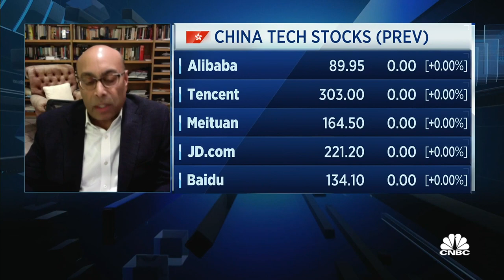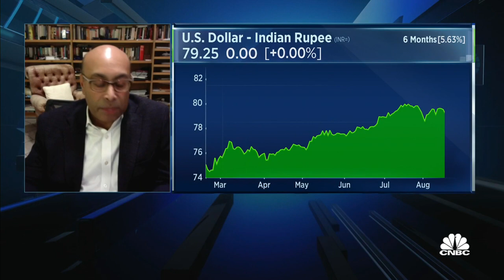There are Chinese tech companies rapidly climbing the 'food chain,' says asset management firm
Anik Sen of PineBridge Investments says there are strong Chinese tech companies rapidly climbing the "food chain" and replacing U.S. and European firms that have enjoyed dominant market shares in China.